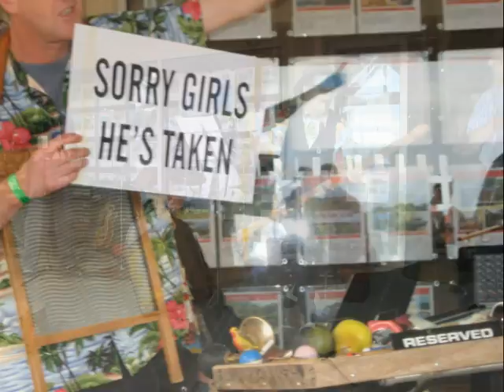Fabulous Swing Plumbers "My Old Man"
More of that Crazy Jug Band